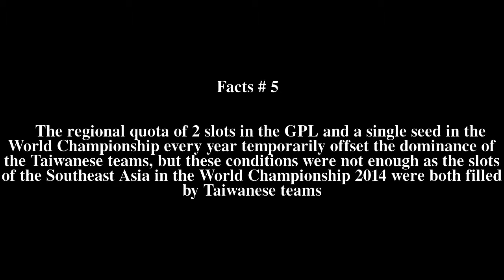League of Legends Masters Series Top # 7 Facts